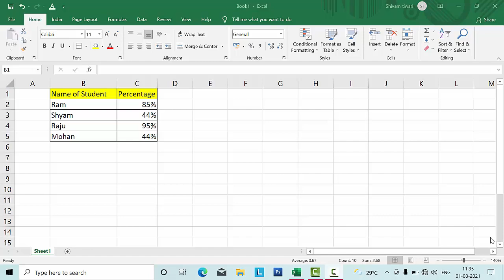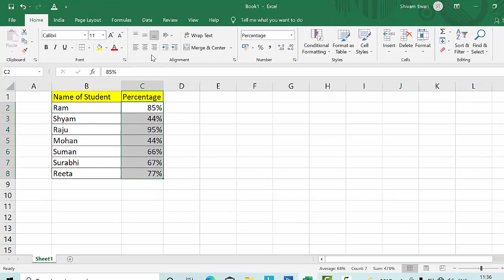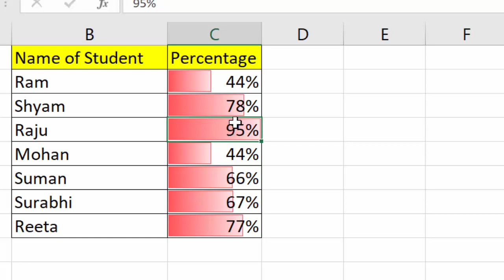Data bar in Microsoft Excel@COMPUTEREXCELSOLUTION